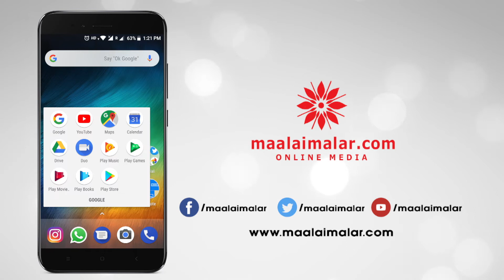கலாபக் காதலன் படத்திற்கு பிறகு சினிமாவில் நடிக்காதது ஏன் - அக்‌ஷயா விளக்கம்